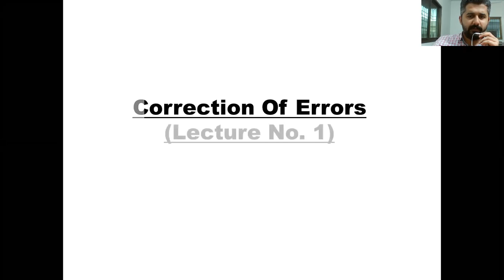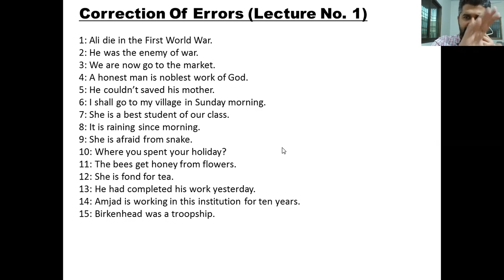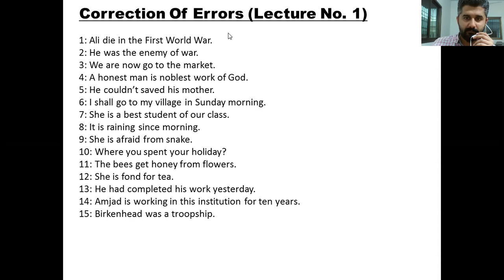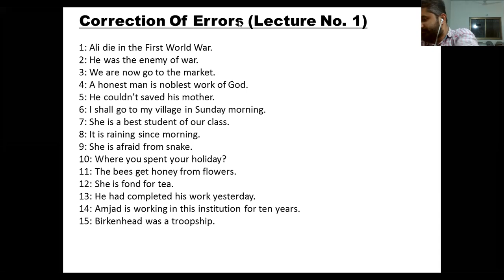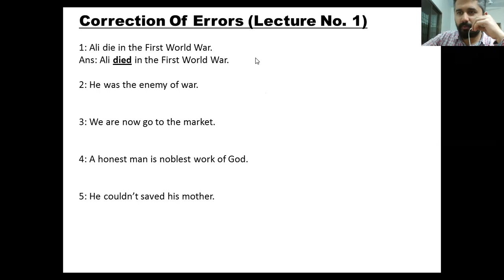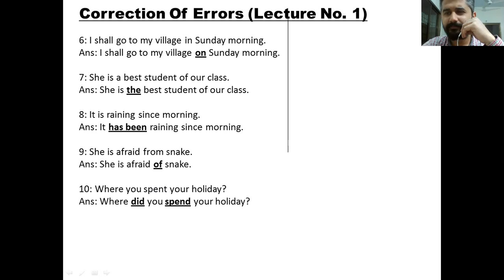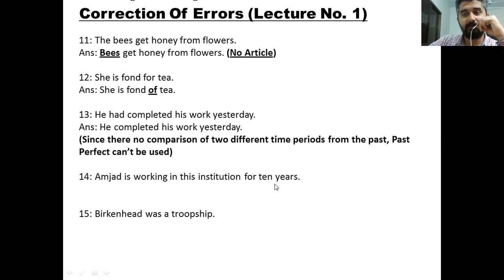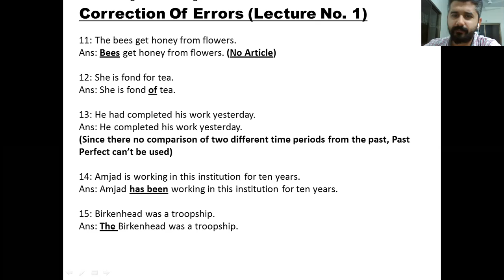XI Science B (English) - SJ (Waterpump) – Lecture (28-Dec-2020) (5:15 - 6:00)